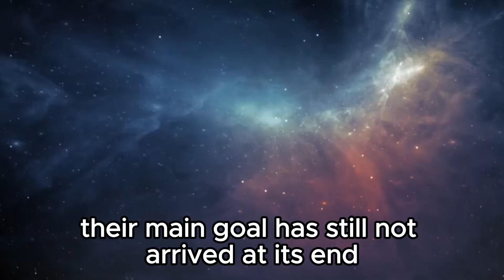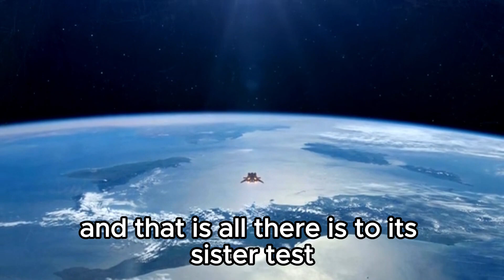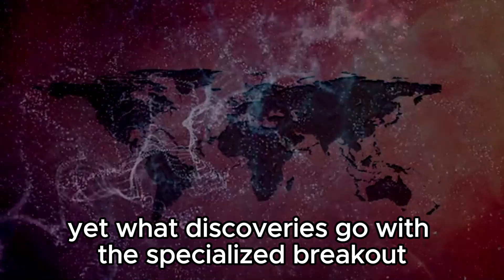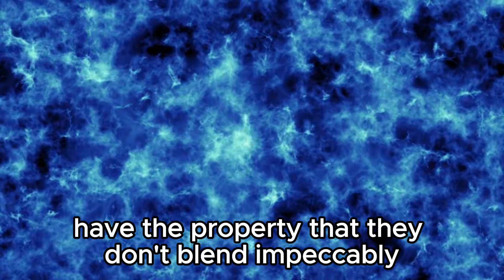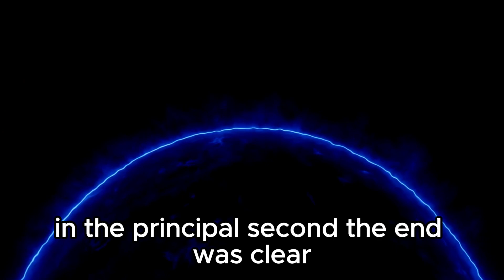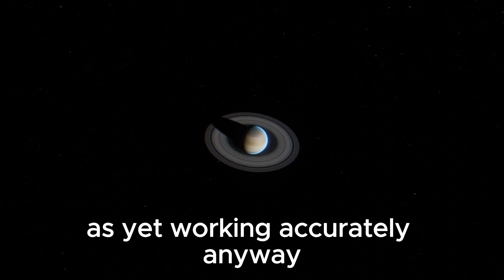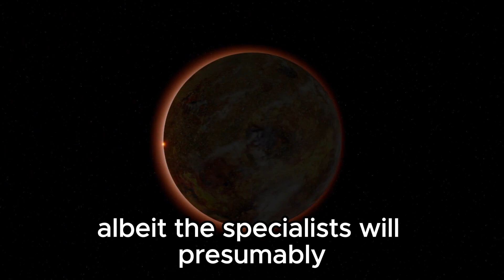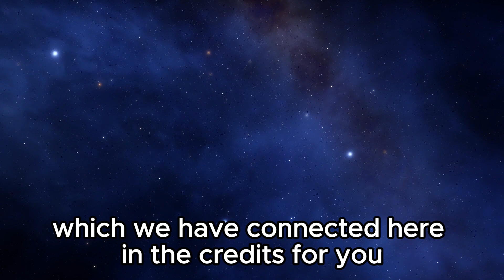Voyager Announces an Amazing New Discovery after 45 Years! What Does This Mean for Us?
Join us as we dive into the breathtaking revelations unveiled by NASA's Voyager spacecraft after an astonishing 45-year journey through the cosmos. Against all odds, Voyager has delivered groundbreaking insights that challenge our understanding of the universe. From mysterious cosmic phenomena to the tantalizing prospects of extraterrestrial life, this discovery opens new frontiers in space exploration and sparks profound questions about our place in the cosmos. Don't miss out on this riveting journey into the depths of space with Voyager!